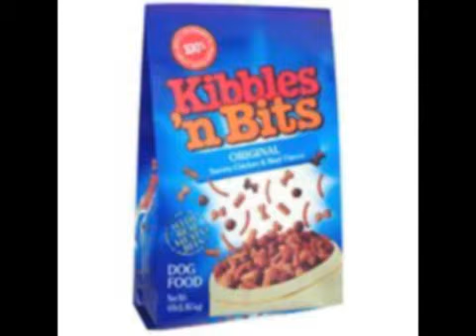Rat Dog by "David Bowie" (Written and Perforned by Shnast) (2004)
Freestyle David Bowie Impersonation in the form of an original 80's song about rising up and calling on the power of a mystical creature, The RAT-DOG!  Chalk full of 80's pop references and fantasy. Inspired by David Bowie, the Labyrinth, Princess Bride, Eye of the Tiger, Loony Tunes, Jungle book, Kibbles and Bits, Gremlins, Critters, The "End of the World" itself, Mysticism, and a bit of marijuana. Not to mention the biggest inspiration was the music itself, this is an original instrumental my friend made. The original 80's style music was produced by Leon Hamilton aka TMOS BEATS you can find him in my top friends on my myspace
I rap actually, and he makes hip-hop beats. We were going to work on a Hip Hop song and were browsing through his beats on his laptop. When I heard this 80's instrumental I was like "wait leave it there" and I just started singing random shit as David bowie. I can't completely rule out the possibility that the thick weed smoke hot boxing the apartment wasn't a factor.
Enjoy this amazing and rare treat I have finally put to video.

- SHNAST

p.s. ( there is actually a part 2 and 3 that are freestyled spoken word tracks. they elaborate on the background story of the plot revealed in the original "Ratdog")